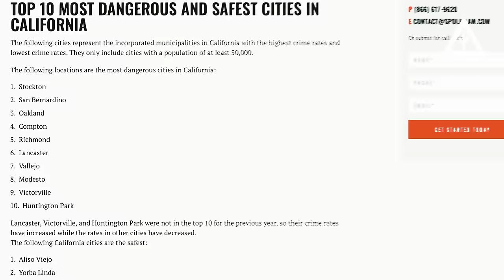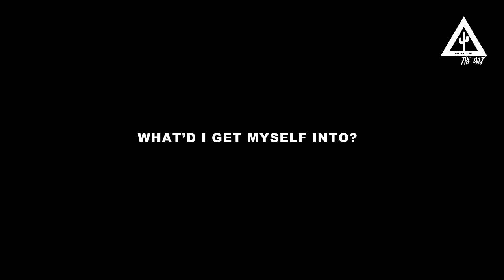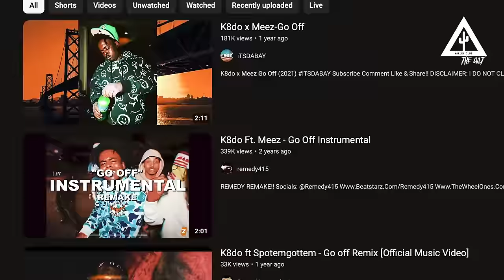CALIFORNIA HOOD TOUR: WEST OAKLAND (ACORN PROJECTS)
Took a stroll through the Legendary Acorn Projects in West Oakland so they could depict for yall what it was like growing up in one of the most dangerous parts of the Bay Area.

Some of our favorite songs from the West Oakland Locals:

💿 K8do x Meez-Go Off

💿 Luh Tyler Flow - Money Myko (Official Music Video)

💿 Rosay Kane - Never Ft. Sdbf Dc

💿 RGM -Reaper Flow (Official Video)

0:00 HIGHLIGHTS
1:30 INTRO TO ACORN PROJECTS & MAC BLAST
3:52 ONLY TRENCH PROJECTS IN OAKLAND
8:15 VIRAL ACORN PROJECT MUSIC
9:15 RGM TAKING OVER OAKLAND
9:43 ACORN PROJECT STRUCTURE
10:13 ACORN MORGUE
10:45 LLTD
11:15 LL SOSA
11:50 CLUB ACORN
12:30 GIVING BACK IN OAKLAND
14:40 F BLOCK aka SOSA BLOCK
19:15 ACORN BASKETBALL
20:12 10th STREET
20:45 SCARED OF ACORN
23:40 GETTING SHOT IN ACORNS
24:17 GENTRIFYING ACORN PROJECTS
25:02 MIGRATING FROM DOWN SOUTH
26:25 GAS TEAM & MAC BLAST
27:50 BIGGEST SECTION IN WEST OAKLAND
28:47 BLACKBALLED SECTION OF OAKLAND
30:55 MULTICULTURAL PROJECTS
31:20 CLOSING DOWN YOUTH PROGRAMS
33:44 ACORN FREESTYLE RAP MONEY MYKO
34:50 GREEN VALLEY HOOD STORE
37:01 TAP IN WITH ACORNS IN OAKLAND